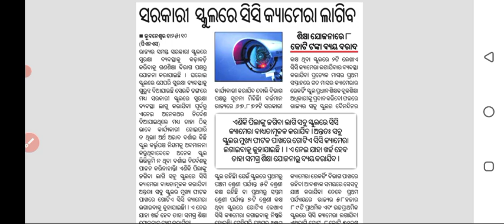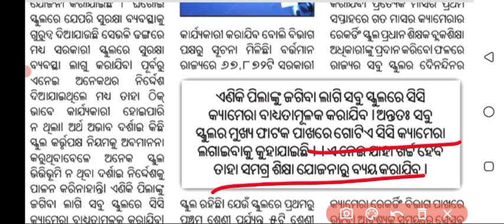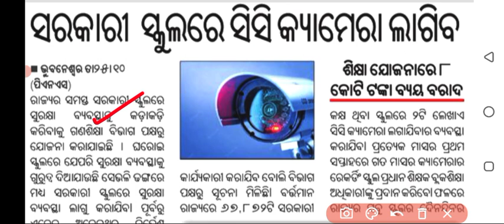ସରକାରୀ ସ୍କୁଲରେ ସିସି କ୍ୟାମେରା ଲାଗିବ | ଏଥର କଡ଼ାକଡ଼ି ହେବ ସମସ୍ତ ସ୍କୁଲ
Keep Support..🙏😘🥰

★ Daily New Updates For You :-
♦ All Educational Update
♦ All Scholarship Update
♦ All Important Update
♦ All Admission Update
♦ All Exam Update
♦ All Result Update
♦ Educational Tips & Tricks

★ Mainly All Updates Are :-
• 9th & 10th Class
• +2 First Year & Second Year
• +3 / Graduation / Degree
• All Primary Schools Information
• All High Schools Information
• All Colleges Information

♦ Extra Videos For You :- Study Tips & Motivational Video

ସରକାରୀ ସ୍କୁଲରେ ସିସି କ୍ୟାମେରା ଲାଗିବ
ଏଥର କଡ଼ାକଡ଼ି ହେବ ସମସ୍ତ ସ୍କୁଲ
ajit sanu education
today news
today update
today educational information
government news